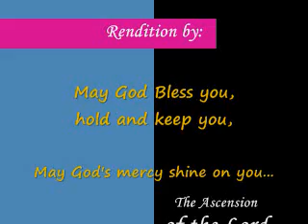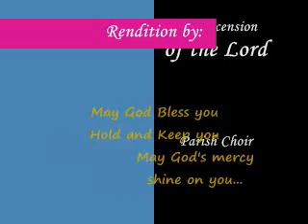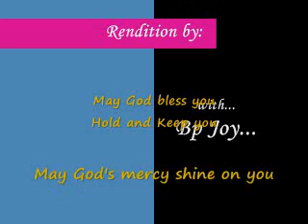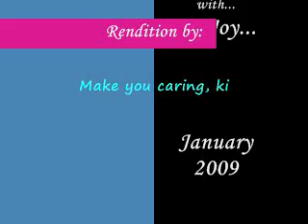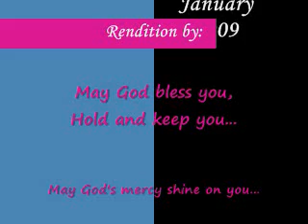A Nuptial Blessing